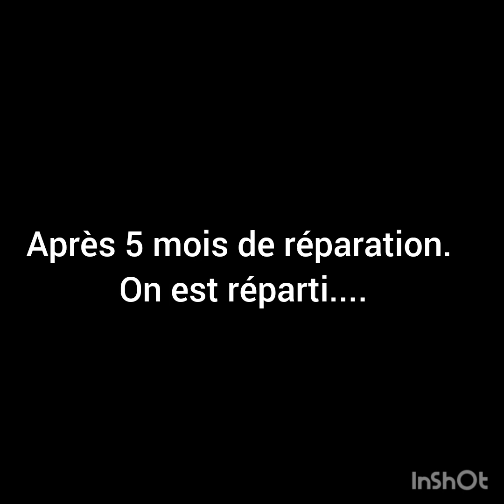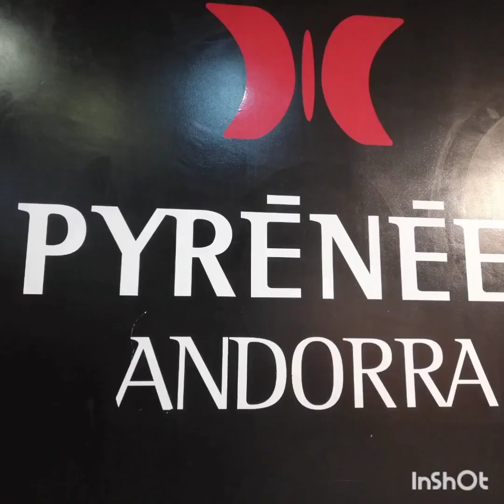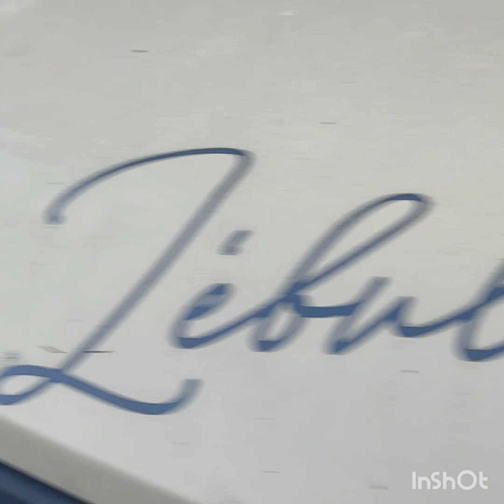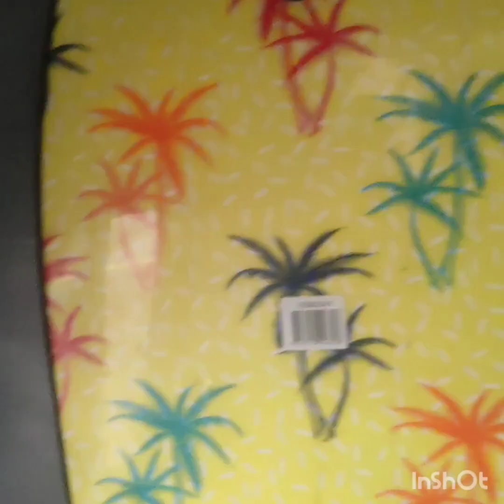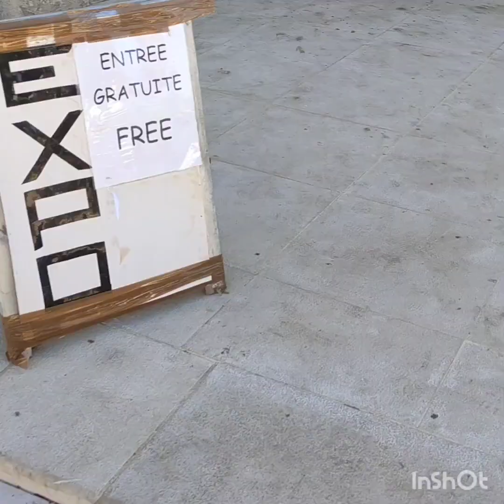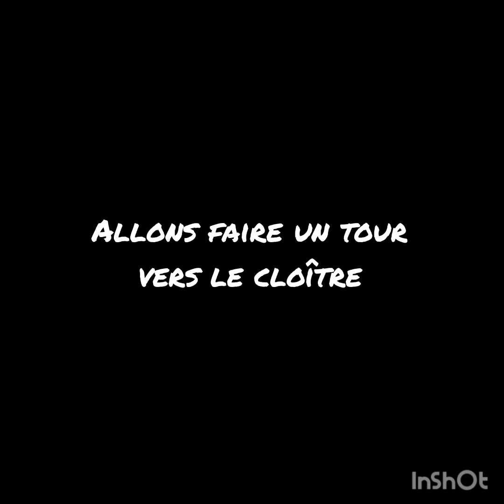ZEBULON EST DE RETOUR !!!!!! ben quelles bricoles à faire mais on est réparti